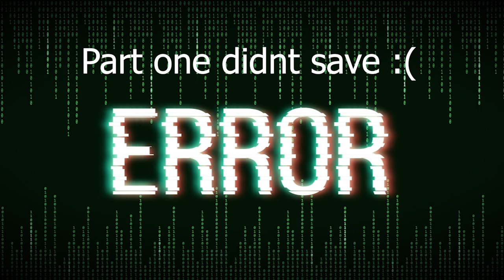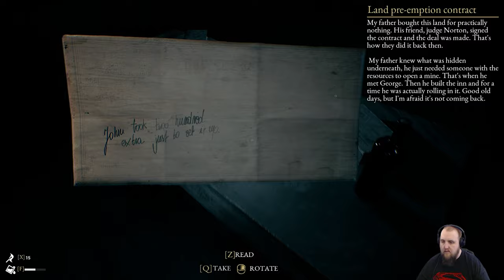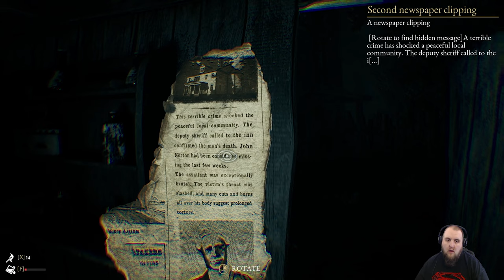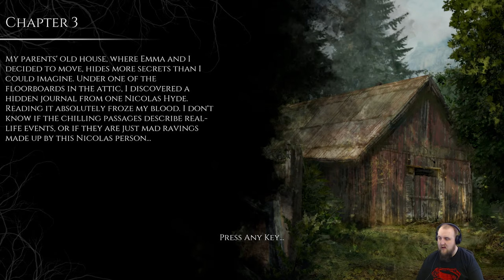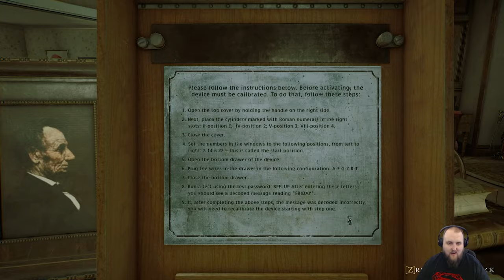The beast with in part 1-4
will you be the killer or will you be killed :)

Good game sadly part 1 did not save but all we misses was the driving.

next part as soon as i can edit :)